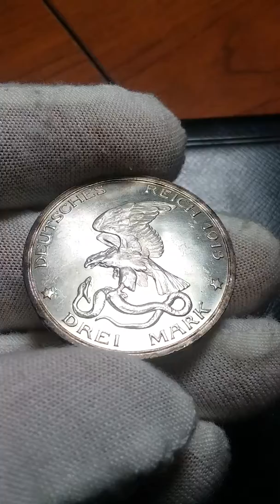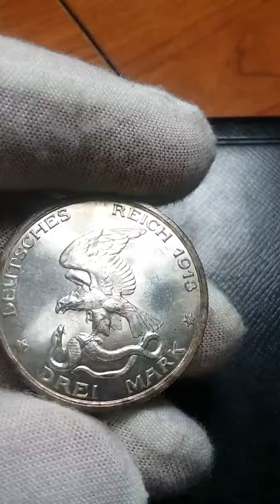x1597 - 1913 Prussia 3 Mark